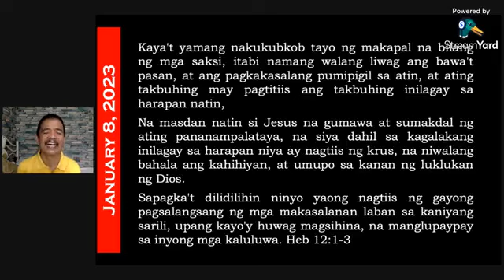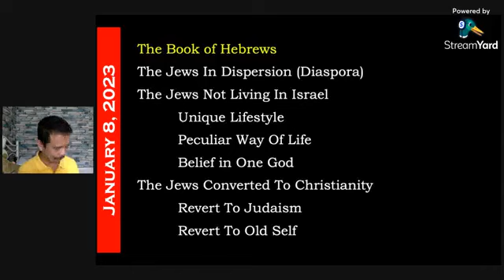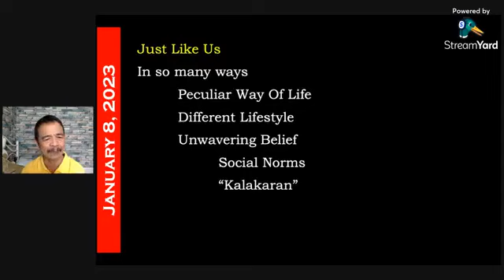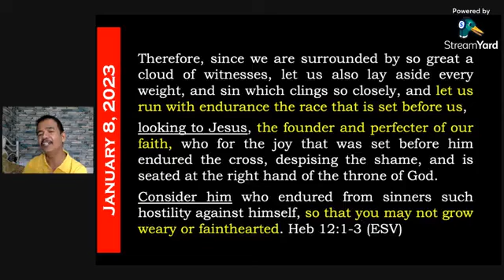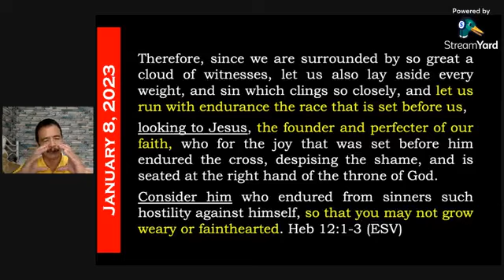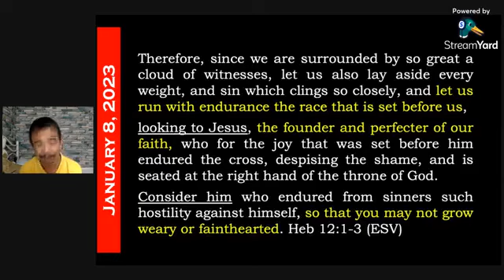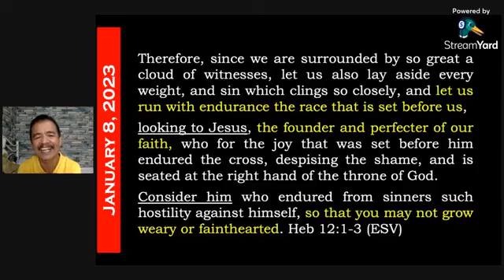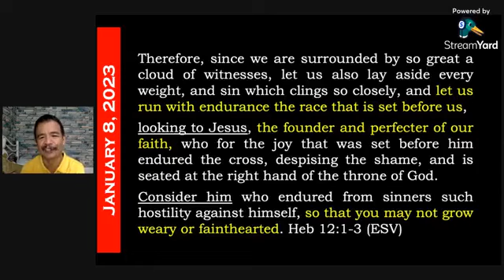Bro. Ronnie Cariaga - Brace Yourself for 2023 January 8, 2023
Brace Yourself for 2023